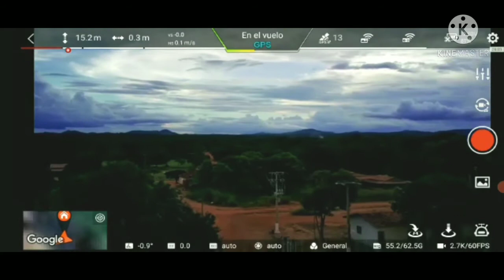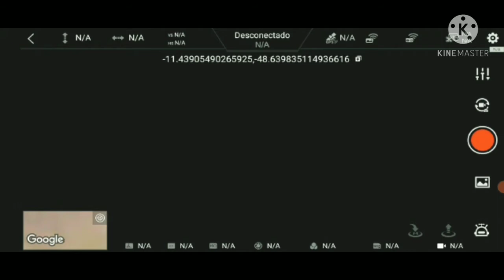O novo progresso chegando no Trevo da Praia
Imagens do FIMIX8SE 20